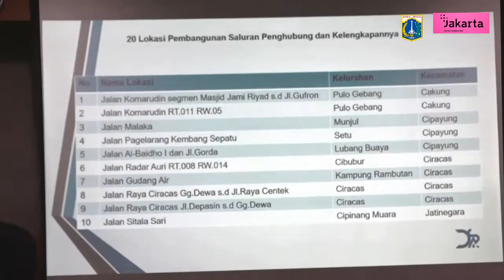Pemkot Jakarta Timur Akan Perbaiki Saluran Air di 20 Titik